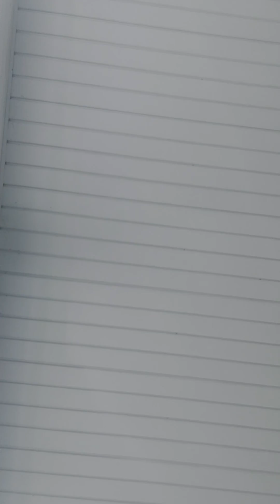May 22, 2022